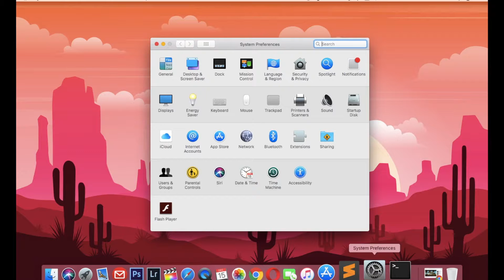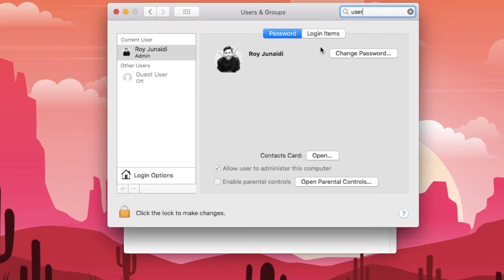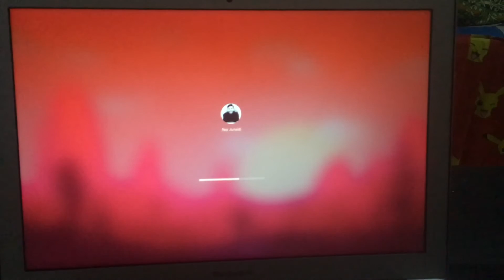How to Disable Terminal Opening at Login When Starting Mac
This video is about How can disable the opening of the terminal when starting the mac ?
it is the simple way to disable it :

Check your login items  (USERS & GROUPS on Login Items). then you find terminal and disable it. Restart your Mac.